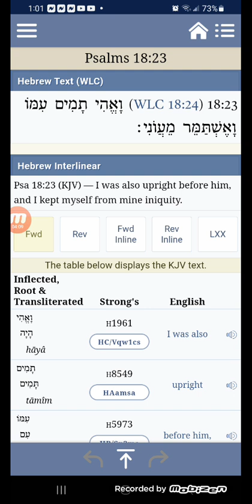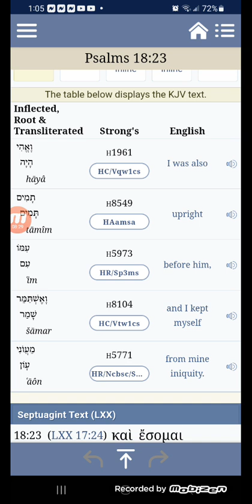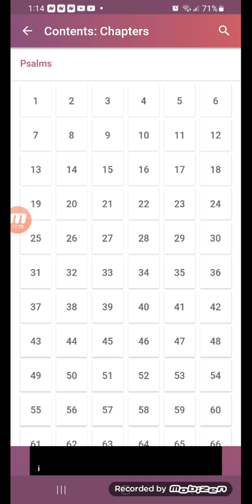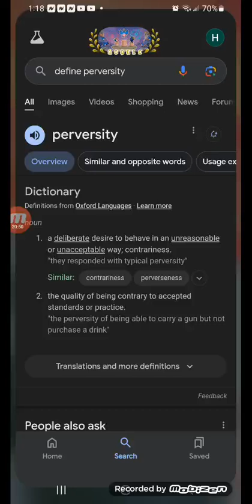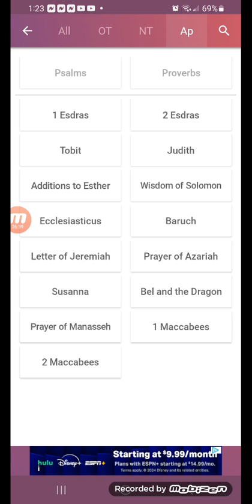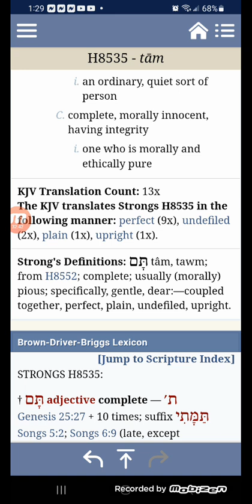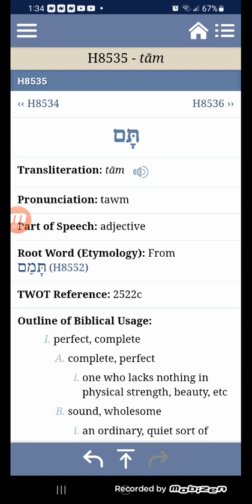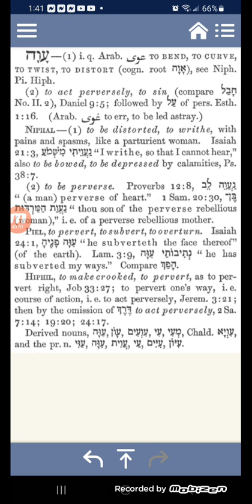Psalm 18:23 "Perfect & Upright" understanding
Being in a sinful body but yet perfect